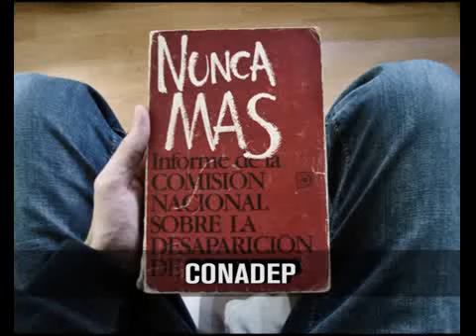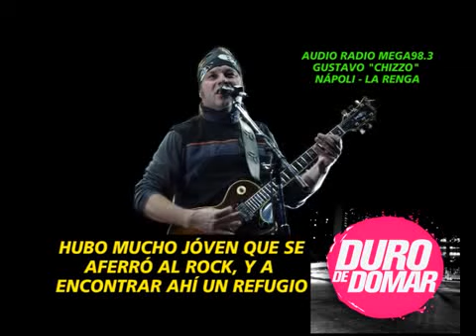30 AÑOS DE DEMOCRACIA - 10-12-13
INFORME: 30 AÑOS DE DEMOCRACIA - 10-12-13